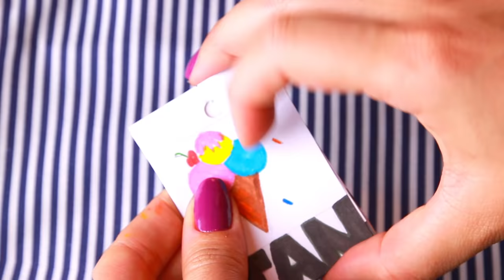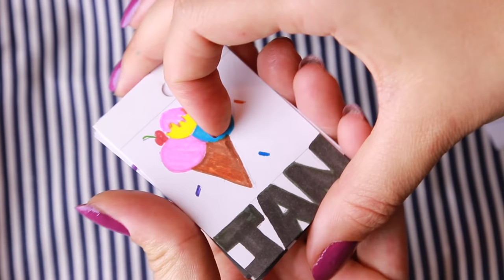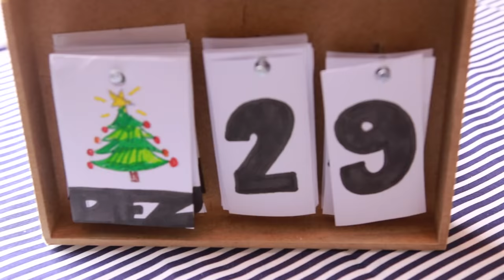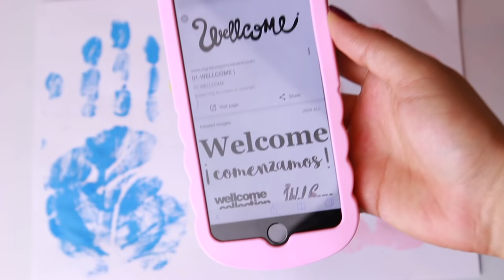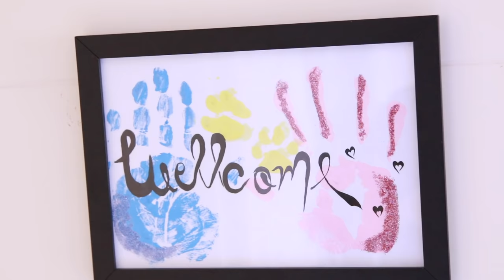KIT DE DECORAÇÃO CASEIRA #2 - SUA CASA LINDA E MARAVILHOSA SEM GASTAR NADA! 😍❤️ | KIM ROSACUCA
- SORTEIO DO IPHONE ⬇️

2- Comentar marcando 3 amigos na FOTO OFICIAL

E PRONTO!

RESULTADO DO SORTEIO DIA 05/03/2017 AO DECORRER DO DIA

DÚVIDAS:
- VOU PAGAR ALGUMA COISA? VOCÊ RECEBERÁ O IPHONE NA SUA CASA SEM CUSTO NENHUM!
- EU MORO FORA DO PAÍS, POSSO PARTICIPAR? NÃO, DEVIDO A QUESTÕES FISCAIS SOMENTE RESIDENTES NO BRASIL PODEM PARTICIPAR

SOBRE O ANIVERSÁRIO NO EMAIL QUE VOCÊ VAI MANDAR TEM QUE TER

- DATA DO ANIVERSÁRIO
- HORA DA FESTA
- LOCAL DA FESTA
- E O PORQUE VOCÊ QUER QUE A GENTE VÁ

*NÃO TEM PROBLEMA SE SUA FESTA FOR AGORA OU NO FINAL DO ANO, NOS ENVIE MESMO ASSIM QUE AVALIAREMOS COM CARINHO  ❤️

Kimberli Carvalho
Complemento: Apto 115
Cidade: Curitiba
Estado: Paraná
CEP: 81110010